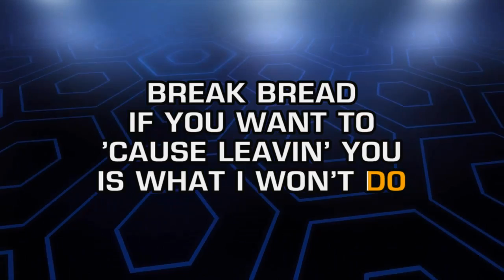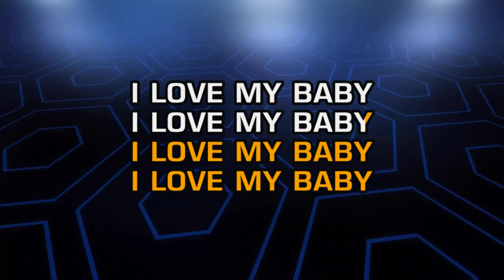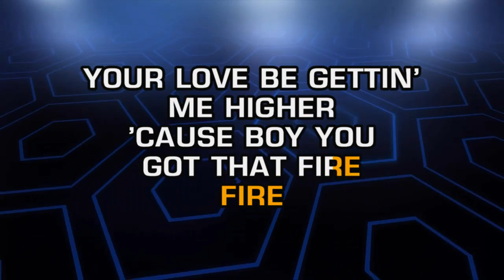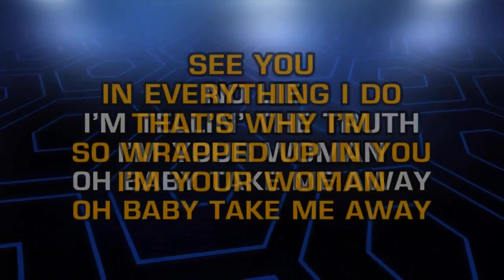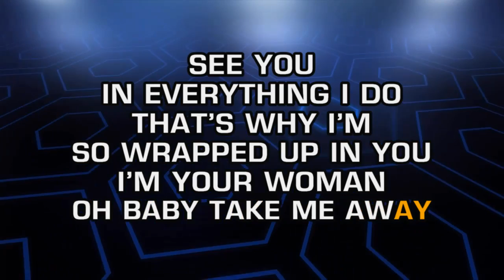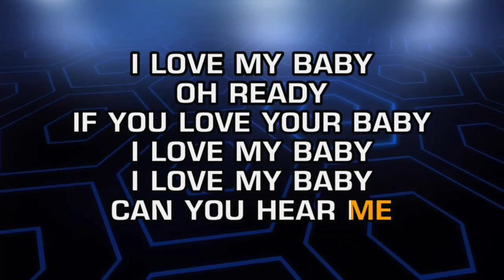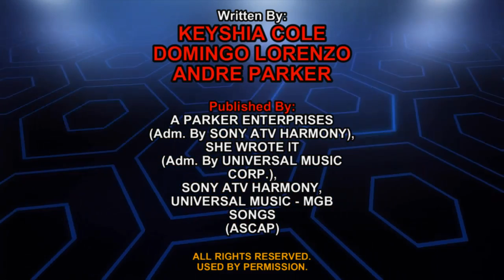Keyshia Cole - Take Me Away (Karaoke)